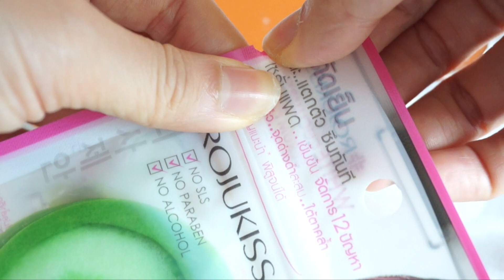Review : All day with Rojukiss เปลี่ยนตัวประกอบเป็นนางเอก l AE มาเอง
FOLLOW ME ☺